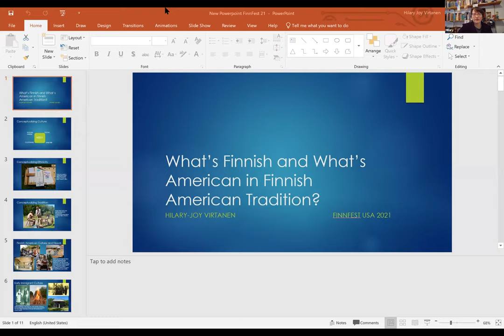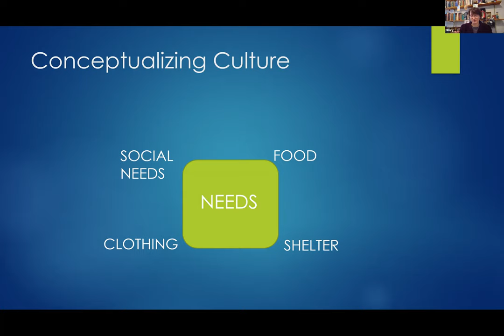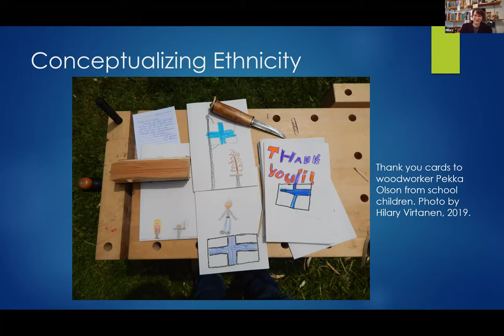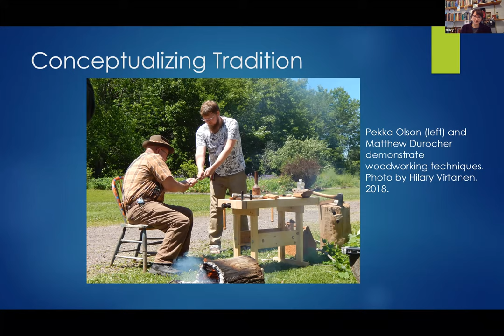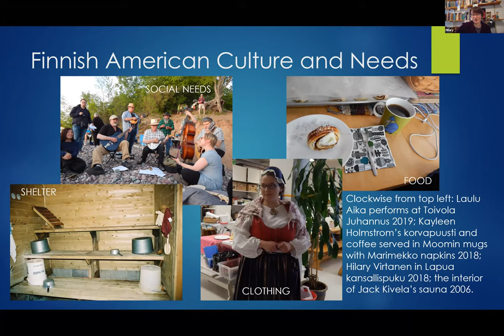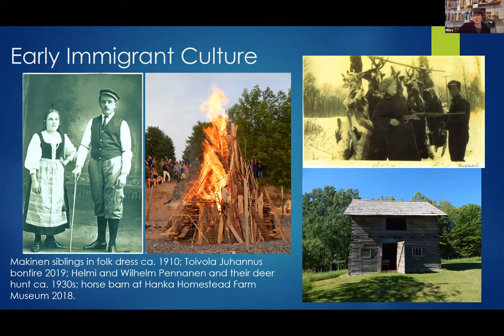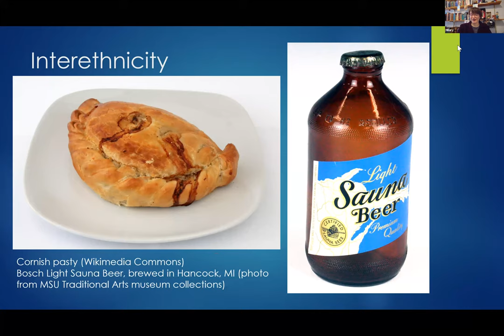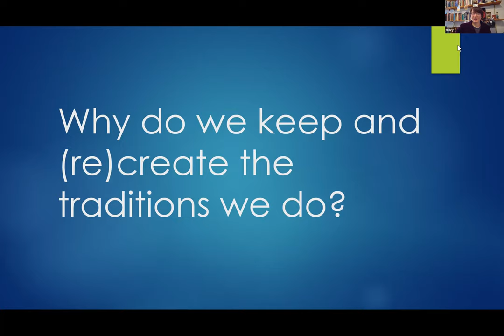FinnFest USA March 27 2021 Virtual Lecture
Dr. Hilary-Joy Virtanen from Finlandia University gives a presentation on "What's Finnish and What's American in Finnish American Cultural Traditions?" This lecture is part of the FinnFest USA 2021 Virtual Events